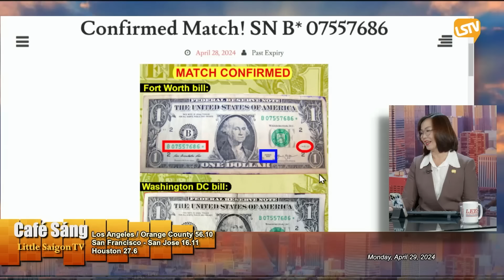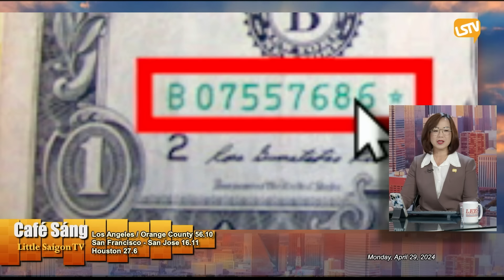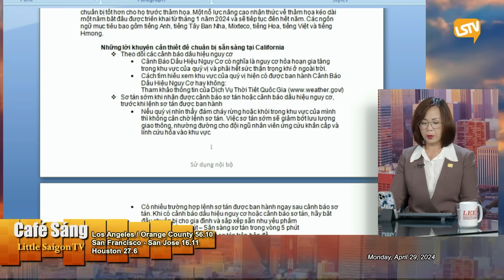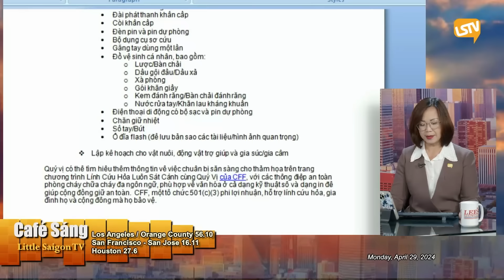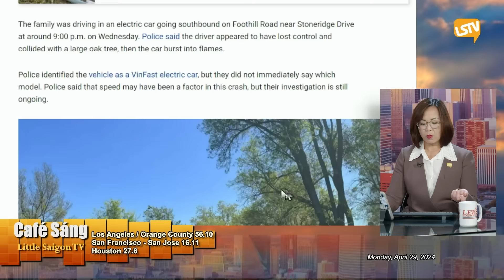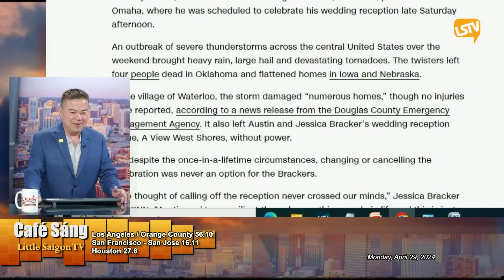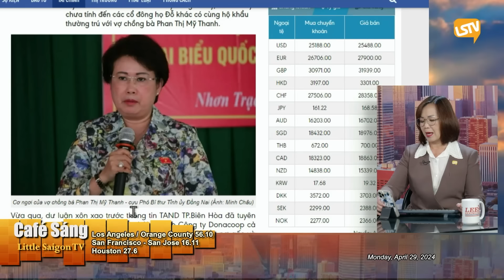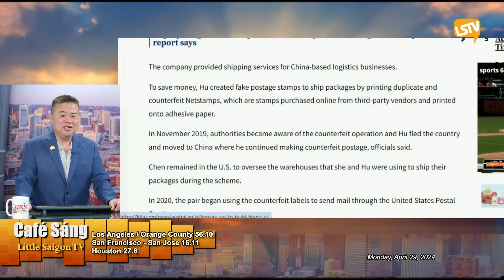Cà Phê Sáng FULL (04-29-24) với Ngọc Lan và Nguyễn Trường